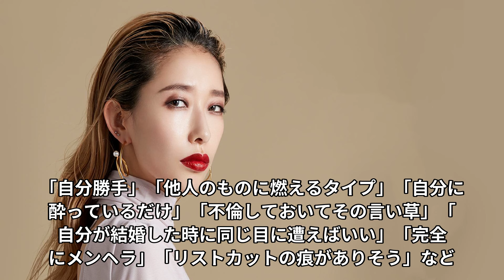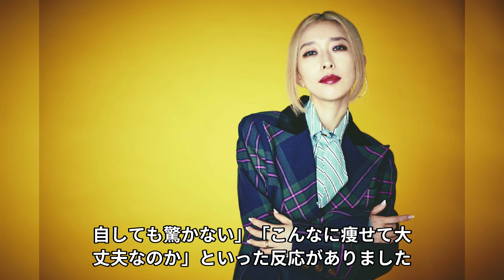加藤ミリヤが逮捕間近と言われる真相...激痩せで激変した今の姿に驚きを隠さない...「ロンリーガール」で活躍した女性歌手が暴露した不倫略奪婚の全貌...夫の年収に一同驚愕...！